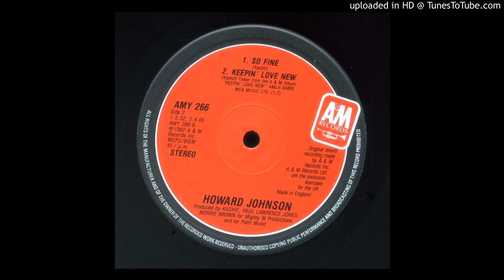218. HOWARD JOHNSON : SO FINE-KEEPIN’ LOVE NEW